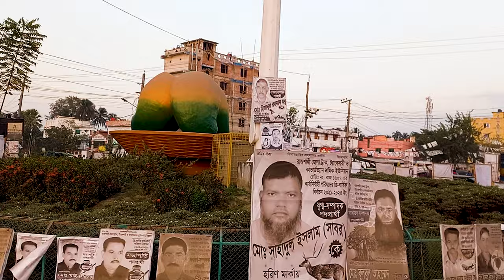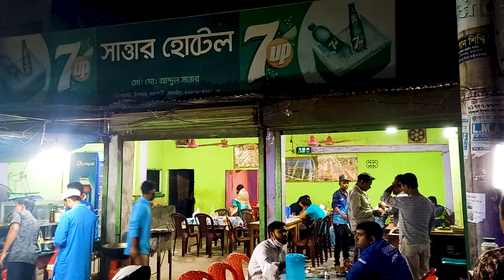রাজশাহী শহর | Rajshahi City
রাজশাহী শহর ঘুরে যা দেখলাম

রাজশাহী বাংলাদেশের অন্যতম প্রাচীন ও ঐতিহ্যবাহী মহানগরী। এটি উত্তরবঙ্গের সবচেয়ে বড় শহর। রাজশাহী শহর পদ্মা নদীর তীরে অবস্থিত। এটি রাজশাহী বিভাগের বিভাগীয় শহর। রাজশাহী শহরের নিকটে প্রাচীন বাংলার বেশ কয়েকটি রাজধানী শহর অবস্থিত। এদের মাঝে লক্ষ্ণৌতি বা লক্ষণাবতী, মহাস্থানগড় ইত্যাদি উল্লেখযোগ্য। রাজশাহী তার আকর্ষণীয় রেশমীবস্ত্র, আম, লিচু এবং মিষ্টান্নসামগ্রীর জন্য প্রসিদ্ধ। রেশমীবস্ত্রের কারণে রাজশাহীকে রেশম নগরী নামে ডাকা হয়। রাজশাহী শহরে উল্লেখযোগ্য সংখ্যক শিক্ষাপ্রতিষ্ঠান রয়েছে, যাদের অনেকগুলোর খ্যাতি দেশের গণ্ডি ছাড়িয়ে বিদেশেও ছড়িয়ে পড়েছে। নামকরা এসব শিক্ষাপ্রতিষ্ঠানের জন্য রাজশাহী শিক্ষানগরী নামে পরিচিত। রাজশাহী শহরে এবং এর আশেপাশে বেশ কিছু বিখ্যাত ও ঐতিহাসিক মসজিদ, মন্দির ও উপাসনালয় তথা ঐতিহাসিক স্থাপনা রয়েছে। শহরটি নওহাটা এবং কাটাখালী এ দুটি স্যাটেলাইট টাউন বা উপগ্রহ শহর দ্বারা বেষ্টিত। এ দুটি শহর এবং রাজশাহী শহর একসাথে প্রায় ৮ লাখ জনসংখ্যার একটি মহানগর এলাকায় পরিণত হয়েছে। রাজশাহী বাংলাদেশের শহরগুলির মধ্যে সবচেয়ে পরিচ্ছন্ন এবং সবুজ।[৩]